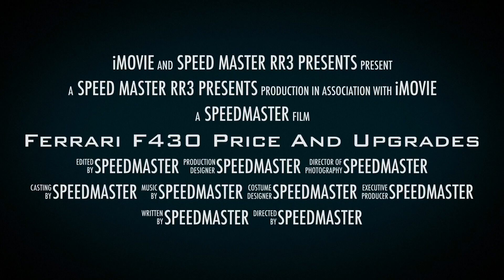Real Racing 3 Ferrari F430 Price And Upgrades RR3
Ferrari F430 to win in next championship